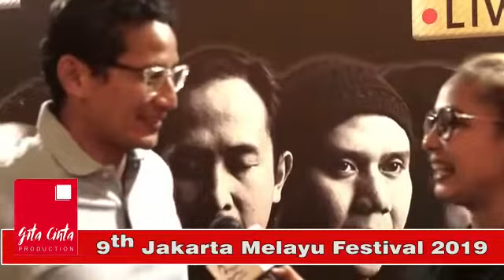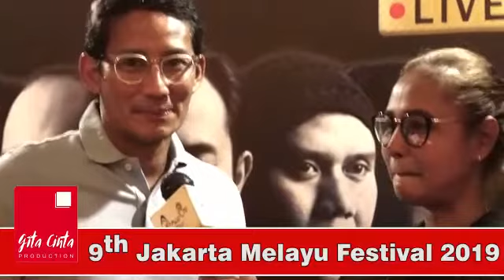Sandiaga Uno - Ancol - 9th Jakarta Melayu Festival.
Video from Geisz Chalifah